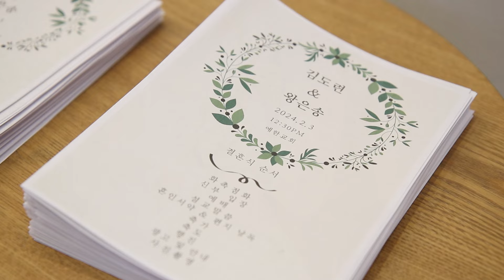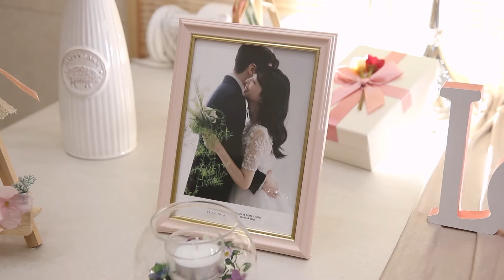결혼식 본식 풀영상 | 24.02.03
서울 예한교회
김도련 & 왕은송
2024년 2월 3일